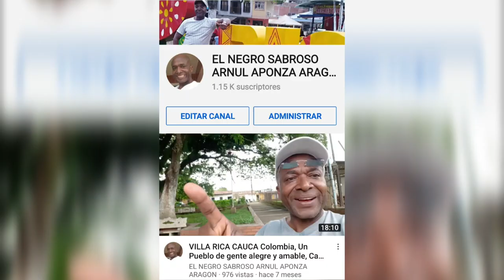FUTBOLISTAS CON MUCHO TALENTO DE VILLARRICA CAUCA COLOMBIA A A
@NIÑOS FUTBOLISTAS CON MUCHO TALENTO DE VILLARRICA CAUCA COLOMBIA Video de Arnul Aponza Aragon